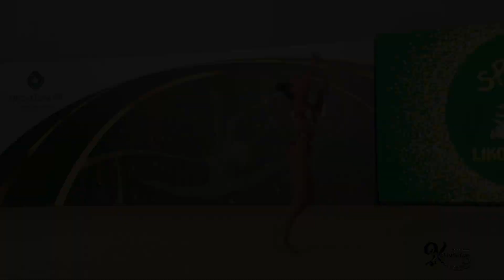Highlights perfomance of gymnasts of Liko Cup 2021 #7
V Міжнародний турнір з художньої гімнастики «Liko Cup 2021», 16-18-червня 2021, м. Київ